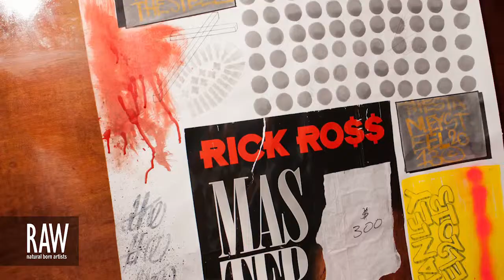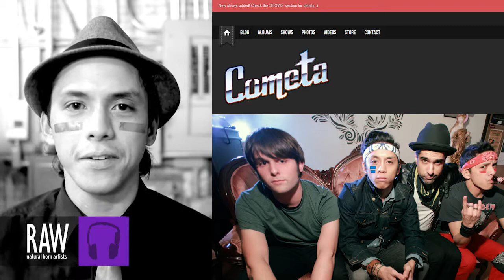COMETA at RAW:New York City En Masse 08/08/2013